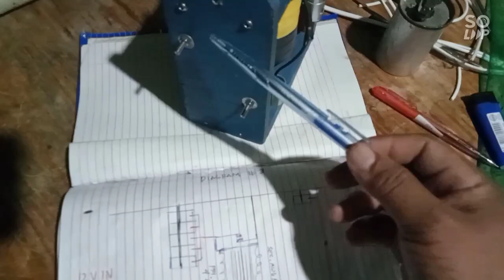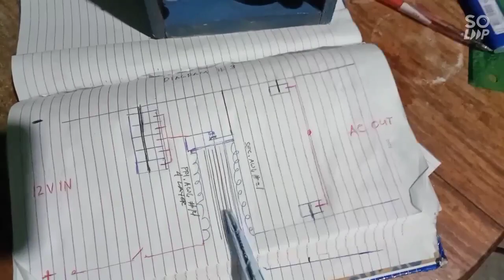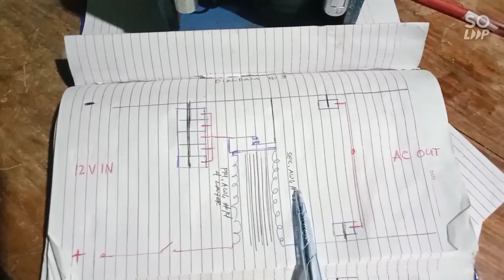Fish stunner Platino type!!! Diagram #3 DIY and testing